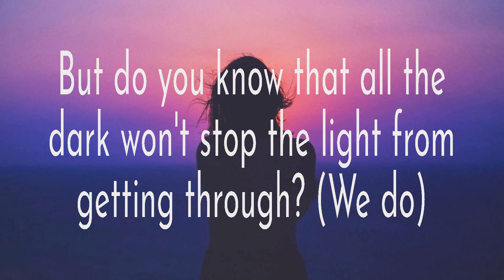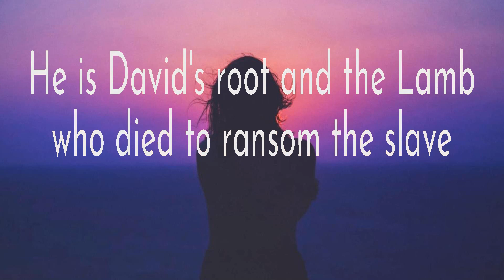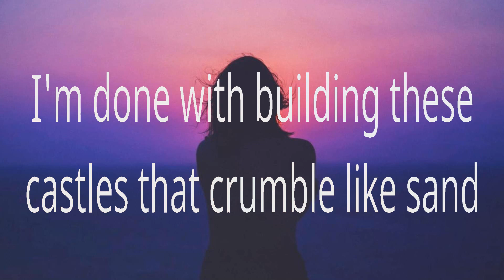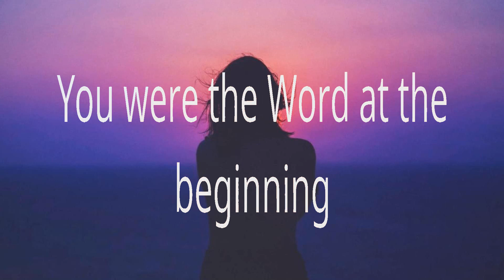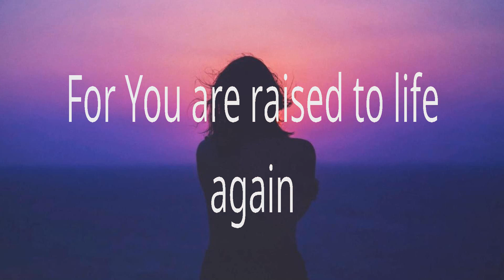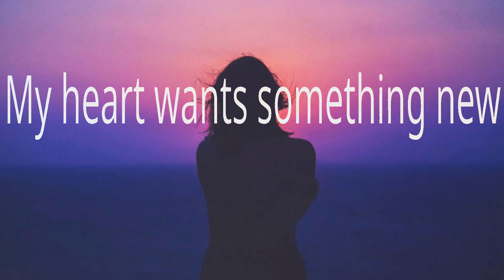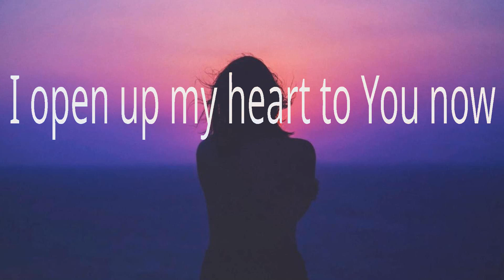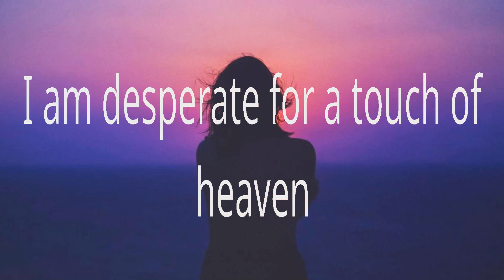Chris Tomlin ~ Is He Worthy？ # lyrics # Phil Wickham, Hillsong Worship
1. Chris Tomlin - Is He Worthy？
2. Phil Wickham - Till I Found You
3. Hillsong Worship - What A Beautiful Name
4. Hillsong Worship - Touch Of Heaven

Chris Tomlin Is He Worthy？, Is He Worthy？ Chris Tomlin, Chris Tomlin, Is He Worthy？, lyrics, Is He Worthy？ Chris Tomlin lyrics, Chris Tomlin Is He Worthy？ lyrics